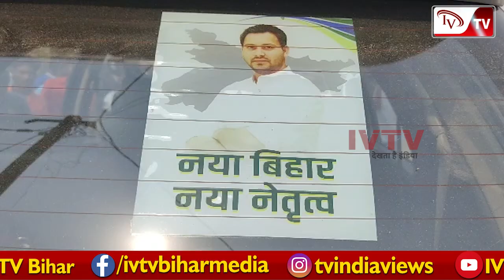Nitish Kumar से नहीं है आस, Tejashwi Yadav दिलाएंगे इंसाफ.....